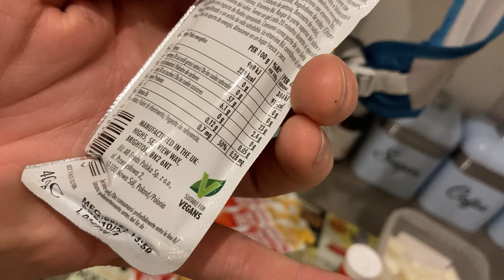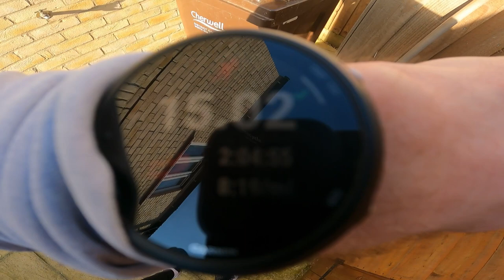Marathon Prep | First 45 Mile Week | Long Run With Hydration Vest & Nutrition Test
Marathon Prep, first 45 mile week and a long run with nutrition test.

Hey people, Stevo here!
Just an average running guy who’s simply here to inspire you to be a better, fitter and healthier version of yourself because if I can do it - then I know that you can too!

This channel will include regular uploads with advice, new challenges, new methods & time trials where I attempt to beat my PB’s and seeing if there is progress!

My times are improving through hard work and dedication and have recently hit a 19.18 5km and a 1.33 half marathon with a full marathon being the next milestone! Can I do it??
Get involved & come along!